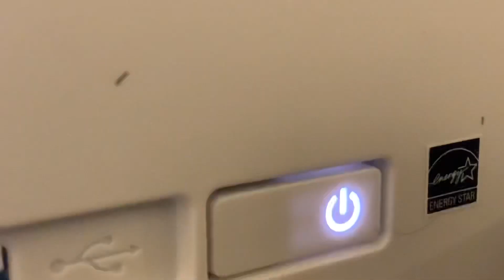epic editing app test